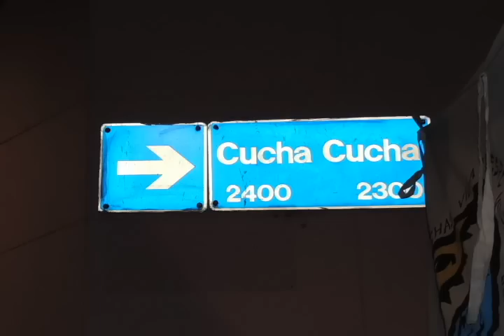Inaug local Com 15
Y seguimos ganando presencia en los barrios!! Esta vez en la calle Cucha Cucha 2399 de Paternal. Fiesta...política, o "la política está de fiesta". ¡¡Vamos Compañeros!!